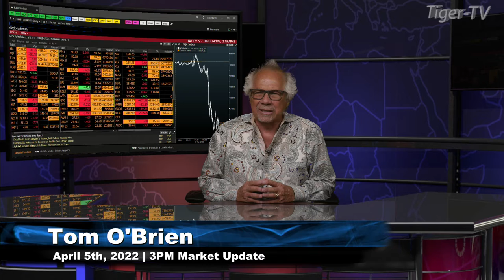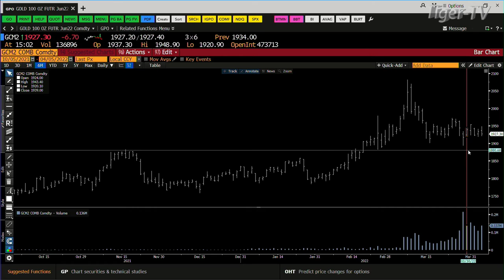April 5th, 3PM ET Market Update on TFNN - 2022